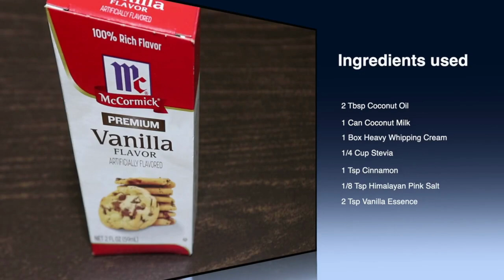Keto Ice Cream Recipes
This keto ice cream recipe is high fat, low carb, and keto-friendly. You can also vary the required flavor by adding coco powder or any flavor of your choice, as long as the ingredients are keto-friendly.
Best of all is that it’s so easy to make and you don’t need an ice cream maker either.
A “go-to quick easy recipe”
All of these keto recipes were designed to be excellent, tasty keto options for you, as well as make it easy to stick to your grocery budget.
Rest assured, we know what it’s like to need low-carb keto recipes that don’t compromise on taste.

Take this quick quiz to see how much weight you can lose with the keto meal plan